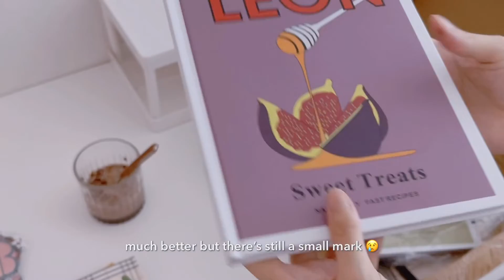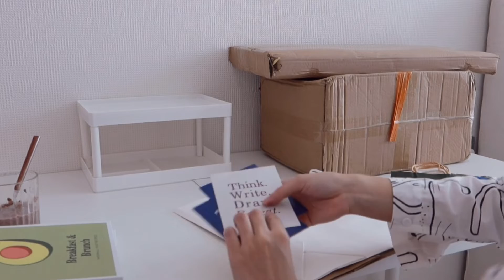desk setup, tabao + shopee haul, muji style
hey guys! I've got a new desk recently and decided to share with you my whole desk setup process! since it's mco, I couldn't shop in a physical store, so I bought everything online. I did expect that some things might be damaged, but it's not a big deal~

take care 💙

-/ blue ♡

during this time
please take care of yourself, don't stop wearing mask, maintain social distancing, sanitise your hands frequently, please be careful
the pandemic is not over yet!

// things mentioned:
1. taobao haul

2. shopee haul

I do not owe any of the music in this video
Huge thanks to the original creators ✨